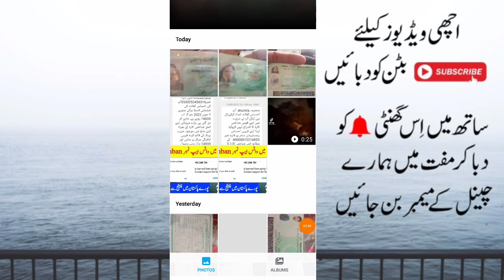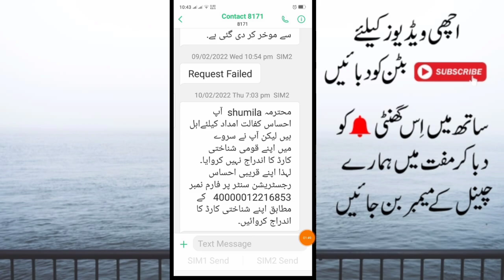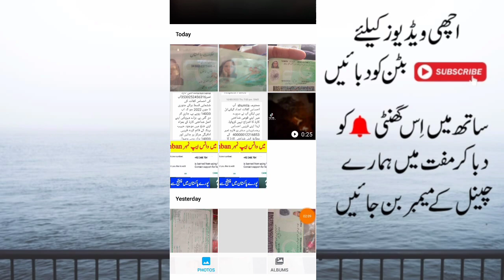آپ کفالت پروگرام کے لیے اہل ہیں لیکن آپ کے شناختی کارڈ کا اندراج نہیں ہوا